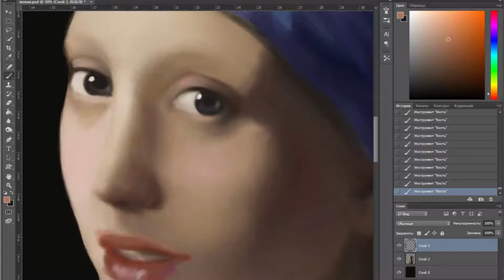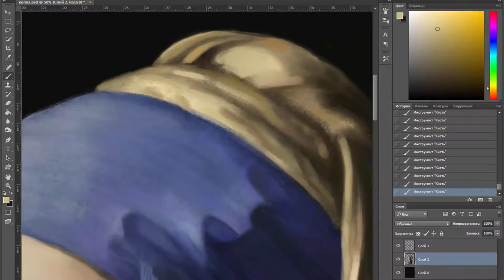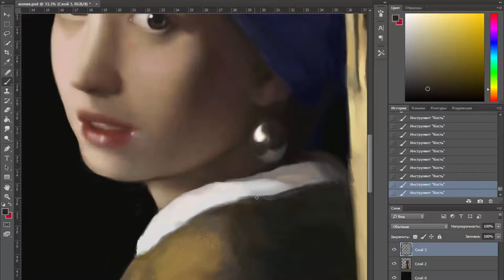Reproduction of Girl with a Pearl Earring